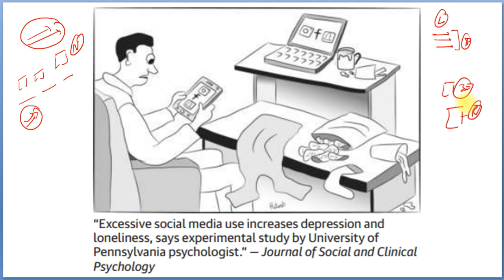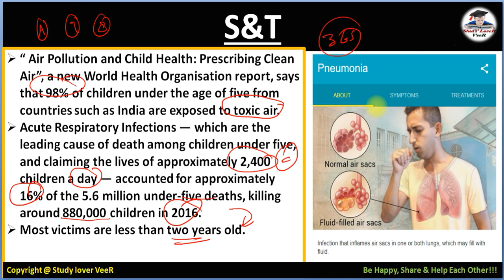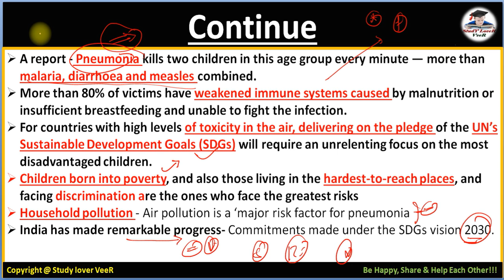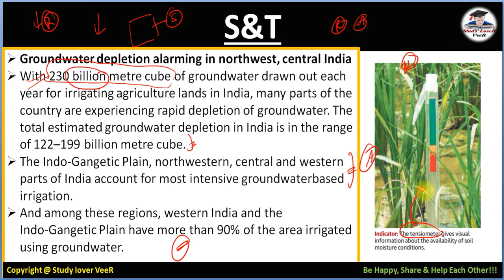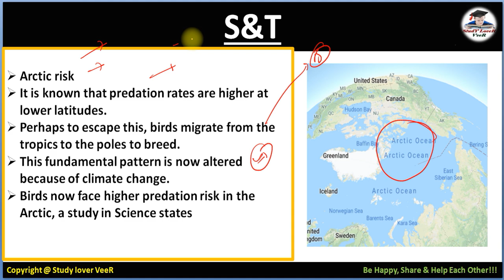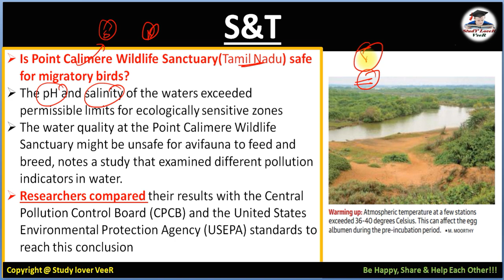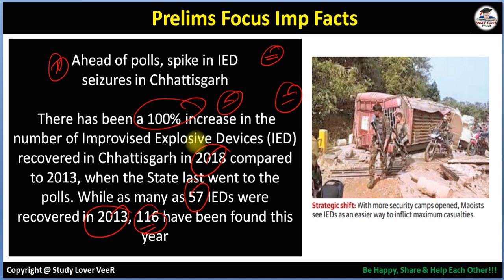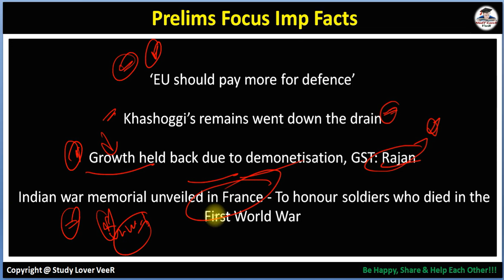11 November 2018 - The Hindu Editorial News Paper Analysis - Science & Technology, Science Reporter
Thank YoU. VeeR